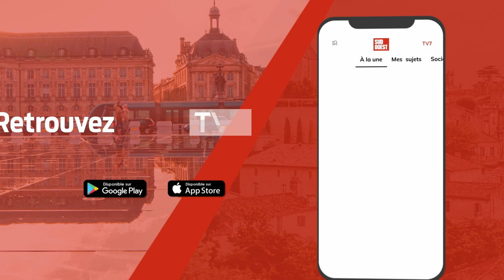L'Institut Bergonié va expérimenter la semaine à 4 jours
Et si la semaine de quatre jours était une réponse aux problèmes de recrutement à l'hôpital ? A Bordeaux, l’Institut Bergonié, spécialisé dans le traitement du cancer, vient de lancer  une phase de consultation auprès de ses employés : les volontaires pourront tester cet emploi du temps plus concentré à partir de septembre 2023.